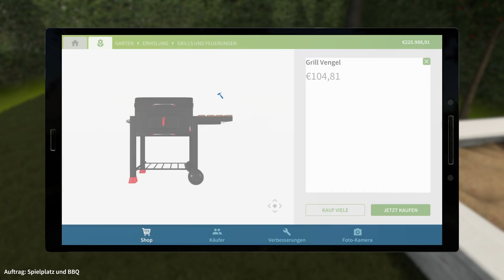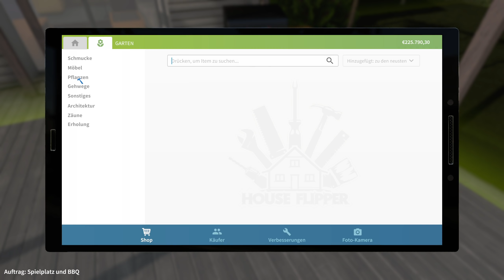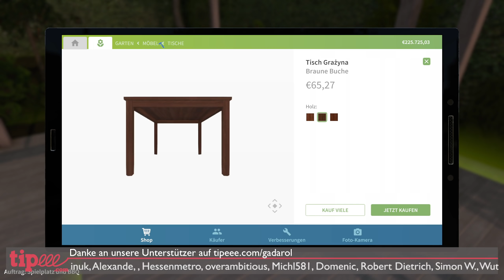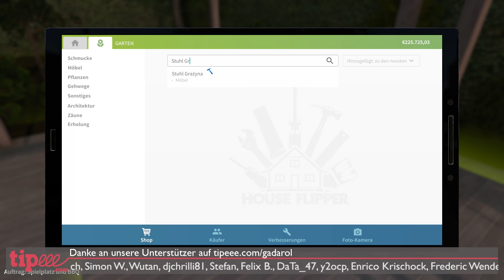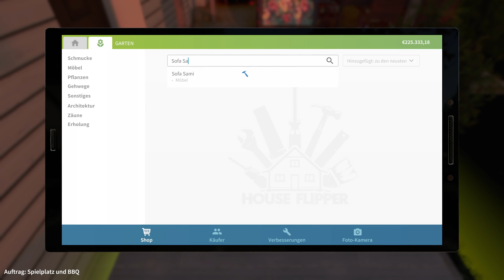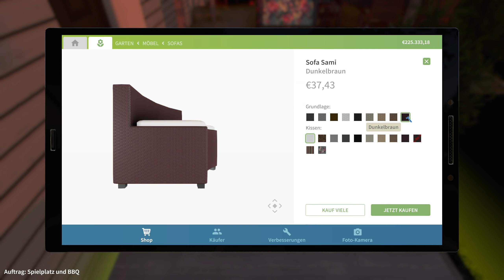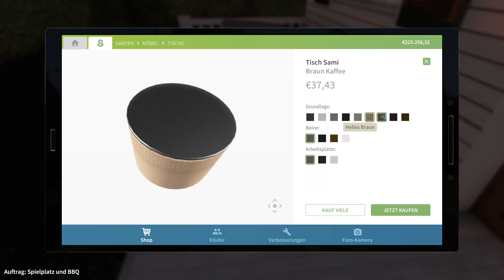HEIMWERKER Simulator ► TERASSE einrichten | GARTENBAU DLC [s1e2]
Der Gartenbau Simulator als DLC zum Heimwerker Simulator House Flipper! ►Geile Games GÜNSTIG gaufen -Werbelink* ► GRATIS ABO ◄ ALLE Folgen ► MEHR? ▼▼▼ Beschreibung lesen!

Über unser Lets Play Heimwerker Simulator House Flipper mit dem GardenFlipper DLC deutsch mit Gadarol

Alte Häuser kaufen, umbauen, renovieren, streichen und mit neuen Möbeln einrichten, um dann im Verkauf einen Spitzenpreis zu erzielen: House Flipper ist dafür die richtige Simulation. Egal ob heruntergekommene Bruchbude oder Luxus Villa: Vor unserem Abrisshammer und schrillen Wandfarben ist niemand sicher! Dabei ist alles möglich: Von der Messie Studenten WG bis hin zum noblen Mittelstandhaus oder der Spitzenvilla im Grünen: Wir haben in der Hand wie es hinterher aussieht. Dabei stehen beim Gameplay viele Optionen offen: Elektriker, Klempner, Möbelpacker und Anstreicher ebenso, wie zu Beginn der „einfache“ Raumpfleger.

Wem das zu "eng" ist, der kann sich nun mit dem neuen Gartenbau Simulator DLC "Garden Flipper" auch in den Gärten der Häuser austoben! Rasen mähen, Blumen und Blumen Pflanzen, Unkraut entfernen: Zusammen mit Gartenmöbeln, Spielzeug und neuen Geräten kommen unzählge neue Items und Mechaniken ins Spiel!

Werden wir uns den Weg an die Spitze der House Flipper und Immobilien Mogule erarbeiten? Werden wir in den Villen der Reichen mal richtig aufräumen, oder doch nur Steine werfen? Und was geht auf dem Weg zur Luxus Wohnung alles zu Bruch? Finden wir es gemeinsam heraus, euch wie immer beste Unterhaltung!

MEINE TECHNIK

GADAROL™ und das G►GS® Logo sind eingetragene Markenzeichen.
 Viel Spaß mit der heutigen Folge: HEIMWERKER Simulator ► TERASSE einrichten | GARTENBAU DLC [s4e2]